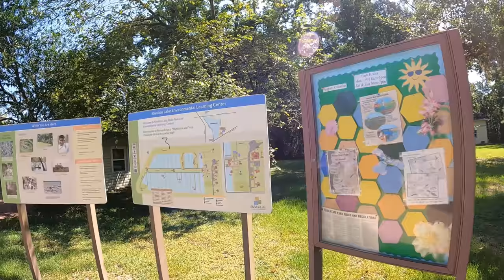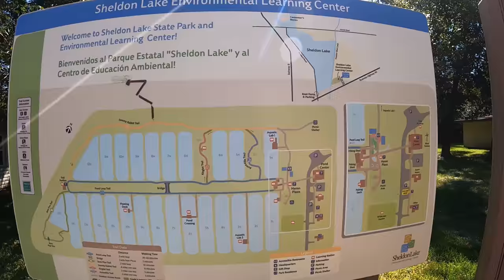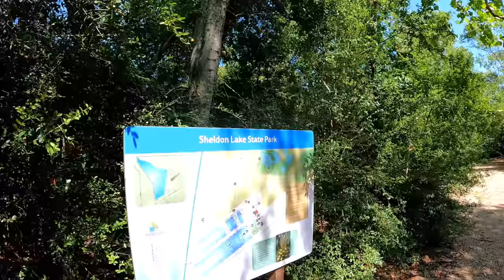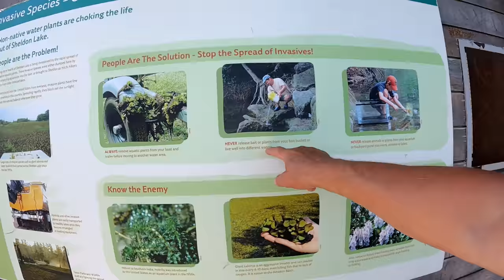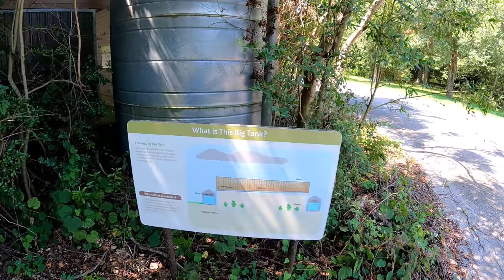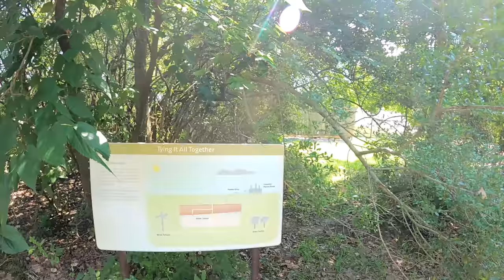Sheldon Lake State Park | A Visit To A Most Unique Texas State Park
In September of 2021 I had to spend some time in the Houston area while Trudy was being worked on. With two days to kill I decided to visit a very unique Texas State Park,
 Sheldon Lake State Park. An on going wetlands restoration project on what was once a sod farm and a fish hatchery Sheldon Lake State Park provides an up-close look at the coastal wetlands ecosystem.
There are several different places where you can fish in Sheldon Lake State Park two of those are catch and release and two are catch and keep. The two catch and release are primarily geared towards children but can be great fun for adults too!
While be visiting Sheldon Lake State Park be on the look out for alligators! On My visit I had the pleasure of seeing a smaller one. There is a fantastic observation tower that gives you a great view of the whole park. At the time of my visit to Sheldon Lake State Park the elevator for the tower was out of order.
Come along with me on my visit to Sheldon Lake State Park!